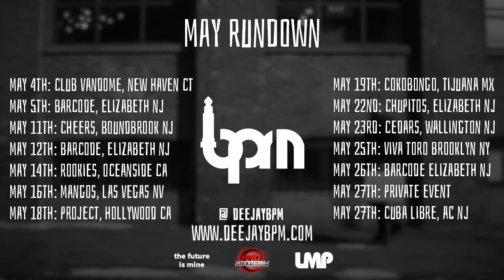The mysterious briefcase...